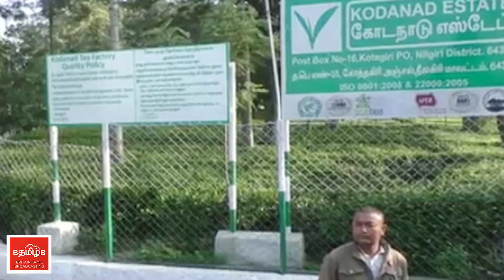A sudden twist in Kodanadu estate murder case